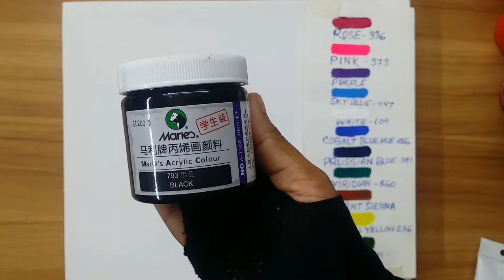Acrylic moon painting / Acrylic Painting for Beginners / STEP by STEP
Acrylic moon painting